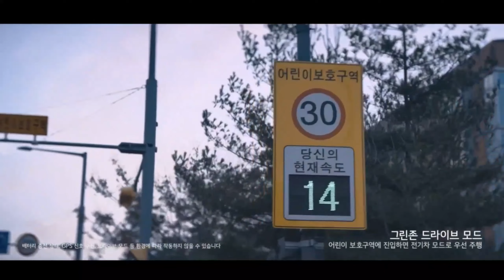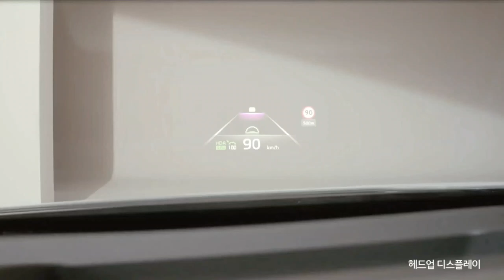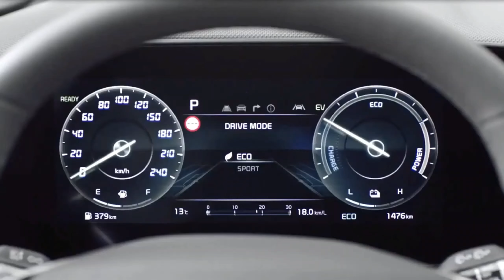all New KIA Niro 2023 Hybrid SUV mini fiturnya nya seabrek bikin honda HR-V ketar ketir